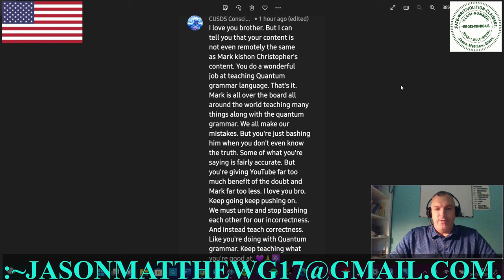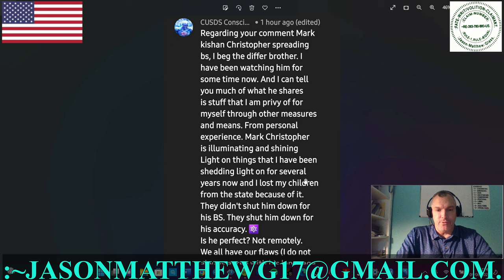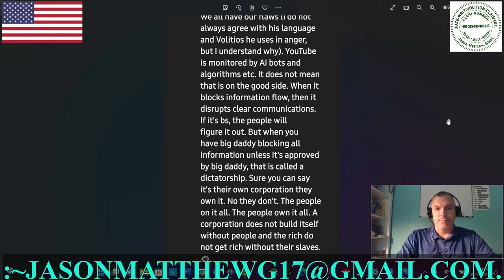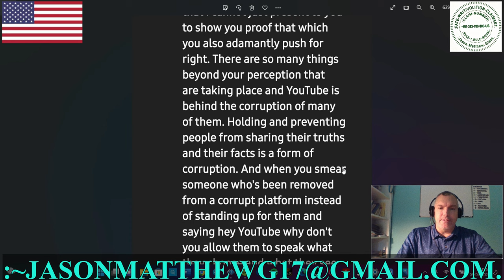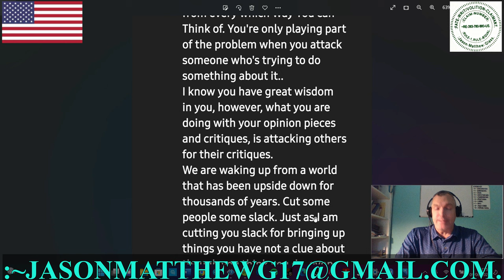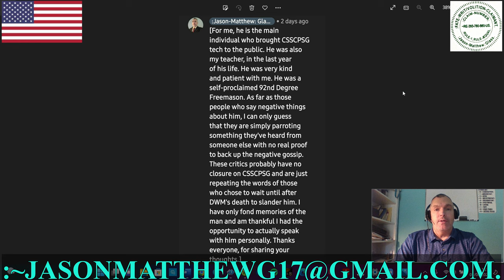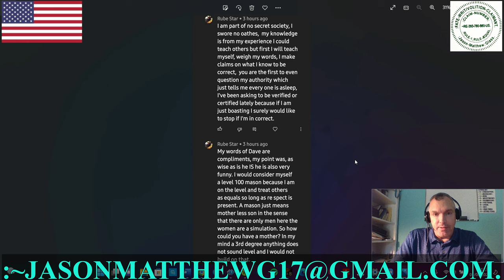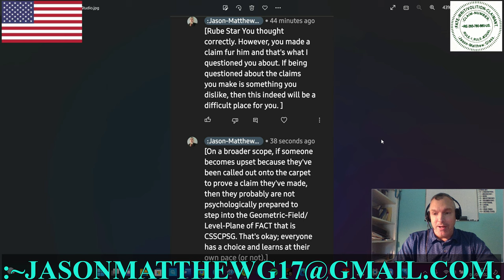:CLARITY/CLOSURE: VIEWERS'-COMMENTS, ~1.